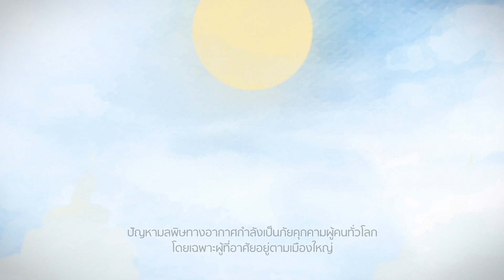DAIKIN VRV Fresh Air "Pre-cool Fresh Air" At BASIS International School Bangkok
Keeping our school air clean protects our children, promotes a better learning environment and helps our students perform to their full potential. At BASIS International School Bangkok, we are equipped with “Pre-cool Fresh Air” System featuring:

✅ Clean air for all inside spaces: classrooms, the gym, theater, cafeteria, hallways and bathrooms
✅ Hospital-grade filtration
✅ Reduce PM 2.5 and PM 10 by more than 90%
✅ Fresh Air ⬆️🔄 Oxygen IN❗️
✅ Stale Air ➡️🔀 CO2 OUT‼️

Watch this video to learn more about our state-of-the-art clean air system.